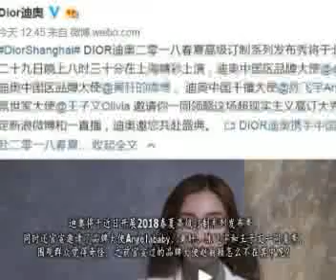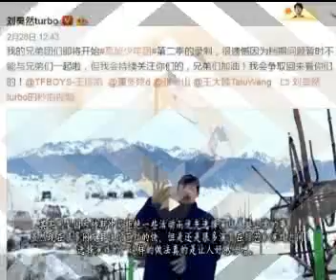baby将现身迪奥发布秀，赵丽颖却惨遭抛弃？官微一句话透露真相